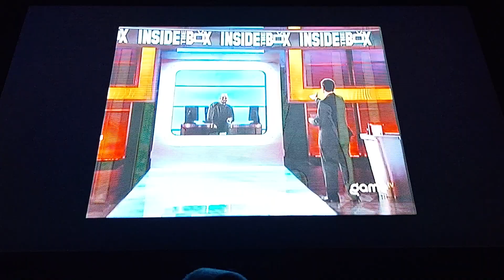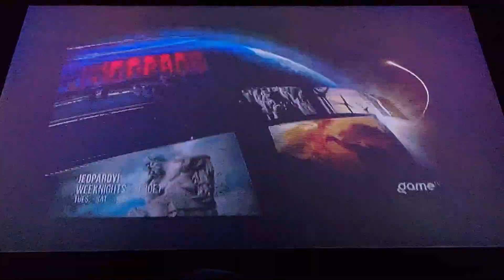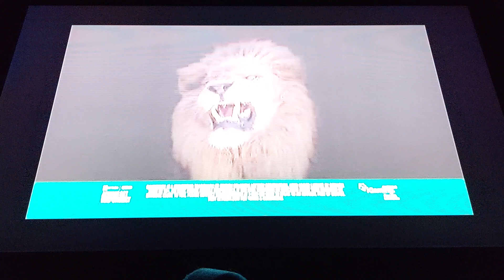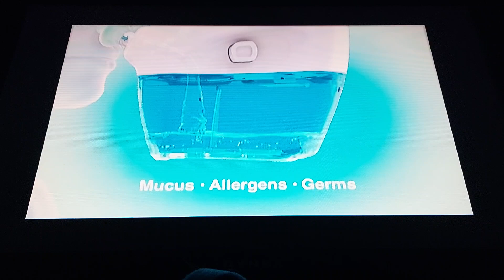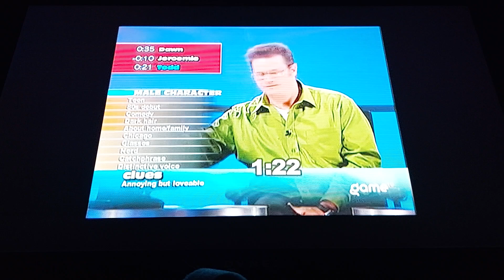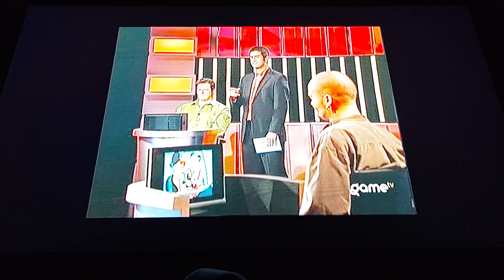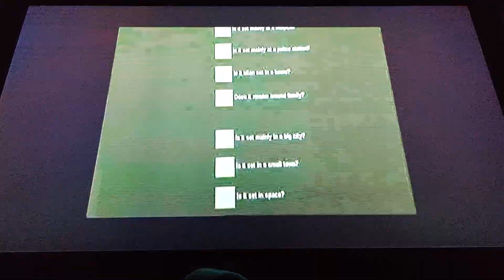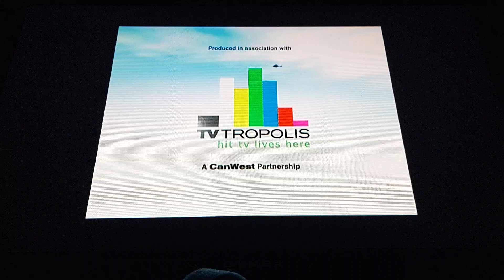Inside The Box (Canadian 2006 Game Show) - Dawn, Todd, and Jeroemie (Full Episode With Commercials).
You know I have to upload all the Inside The Box episodes that I can find. I got more, but because Season 2 of 4 Square (Sketch Comedy Version) is coming in under a month, after I upload another episode after this one, I will be doing my verison of Farm Fun from Manon, then my entire focus will be on 4 Square (Sketch Comedy Verison), then in November, I will be doing the French version of Sagwa And Friends Sing Christmas, if I get the album in French finished quick enough, I might do some other Christmas related stuff.